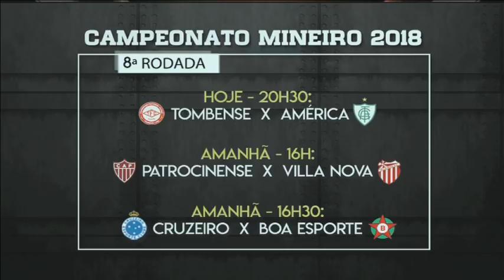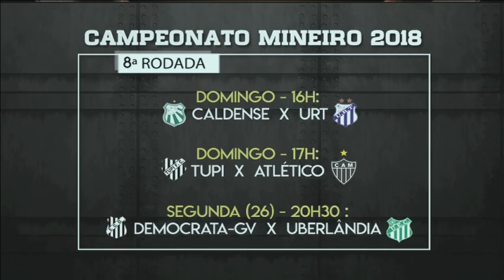Assista ao Alterosa Esporte 23/02/2018 - Sexta-feira